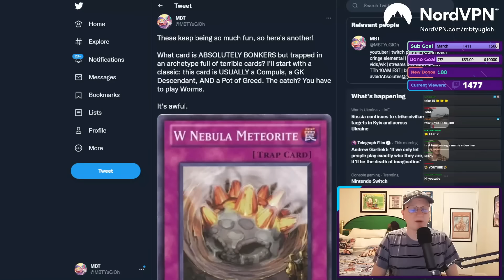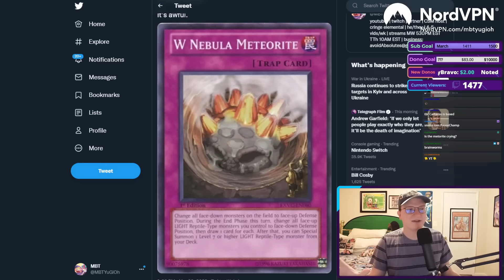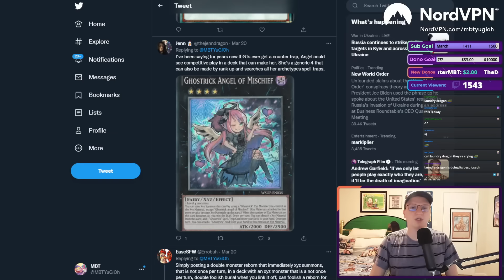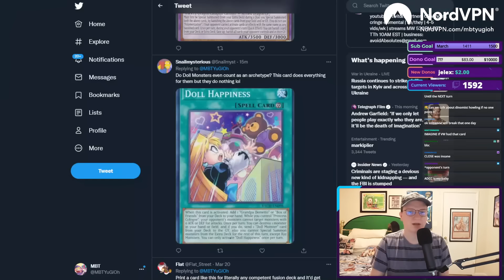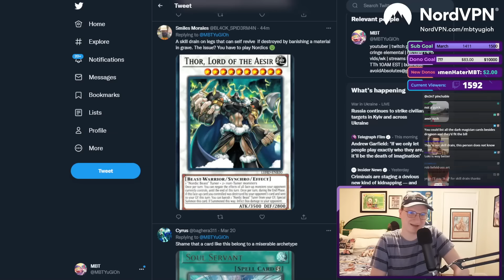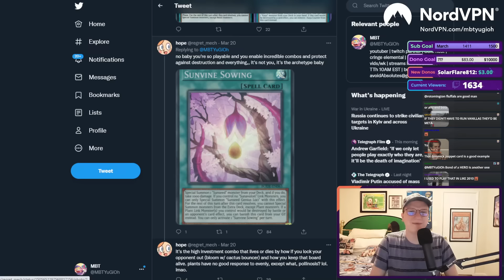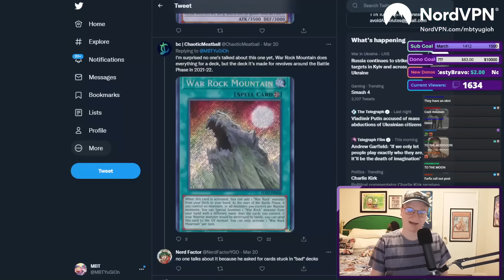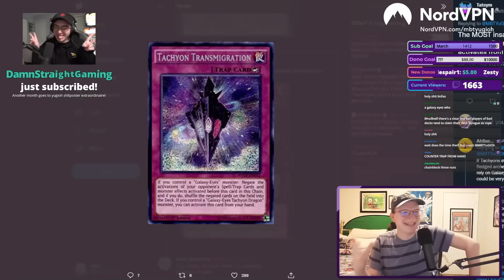THESE ARE THE MOST POWERFUL YU-GI-OH CARDS EVER PRINTED! (Except...)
Install Raid for Free ✅ Mobile and PC and get a special starter pack 💥 Available only for the next 30 days 💥